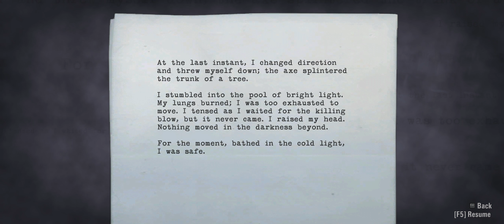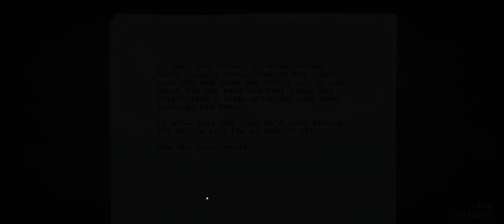Steam Crazy: Alan Wake - On the way to Lovers Peak - Part 9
But it feels like I'm never going to get there.

Steam Crazy is a show where I aim to beat all of my 2000+ steam games on YouTube!

You can find my list of Steam games on my Steam profile